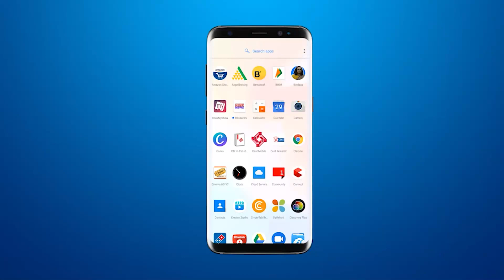Dabhoi : आंबेडकर चौक निकट बनाए गए Ekta Gate को जीर्ण अवस्था में होने की वजह से नगरपालिका ने गिराया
Dabhoi : आंबेडकर चौक निकट बनाए गए Ekta Gate को जीर्ण अवस्था में होने की वजह से नगरपालिका ने गिराया The municipality demolished the Ekta Gate built near Ambedkar Chowk in Dabhoi due to it being in a dilapidated condition ektagate dabhoi Gujarat News​ Media​ Localnews​ Citynews​ latestnews​ GujaratiSamachar Fastnews​ Todaysnews Dailynews​ Dailyupdates​ samacharvadodara​ STN​ Liveupdates​ ToptrendingnewsVadaodara​ VadodaraNewsOnline​ GujaaratNewsOnline​Lovers​

BRG NEWS  App: